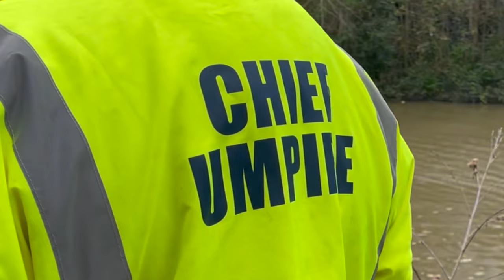Worlds Toughest Canoe Race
The Worlds Longest Non-Stop Canoeing Ultra Marathon
Over 100 mile ultramarathon! 125 miles from Devizes to Westminster in the heart of London
See you next Easter 2025

DW 2024, Ultra Event, Ultra Endurance, Ultra Challenge, marathon training vlog, marathon mindset